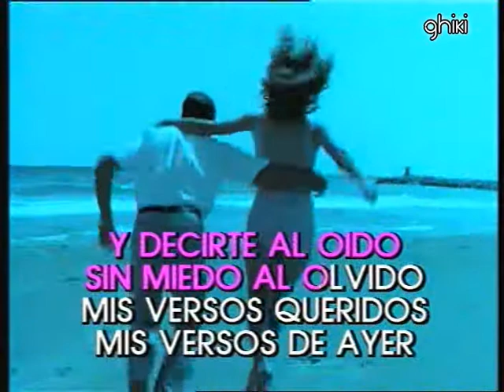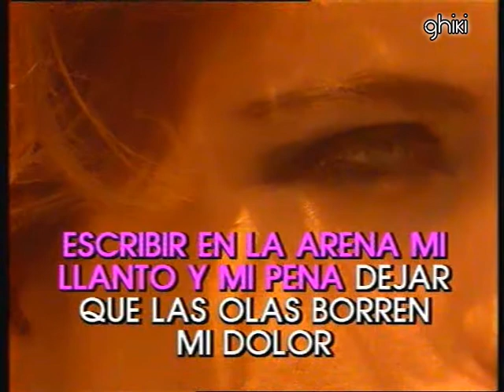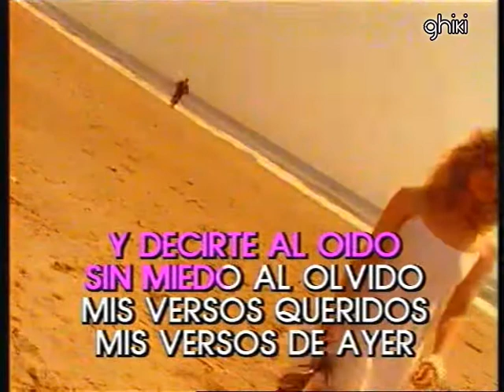Karaoke Julio iglesias Quiero